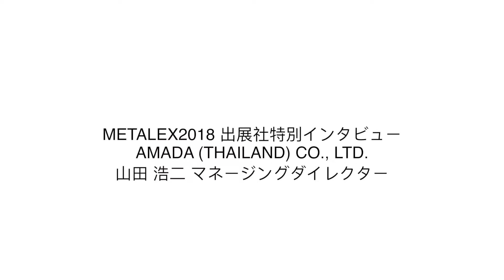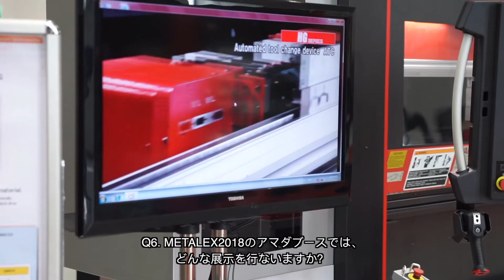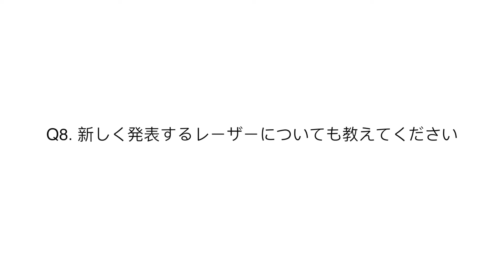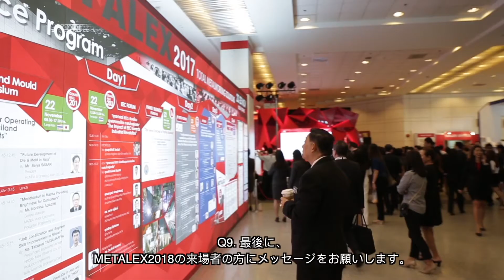Interview - JP 【AMADA (THAILAND) CO., LTD.】